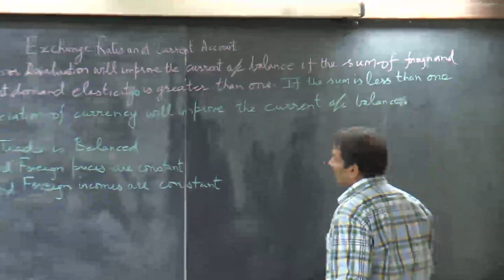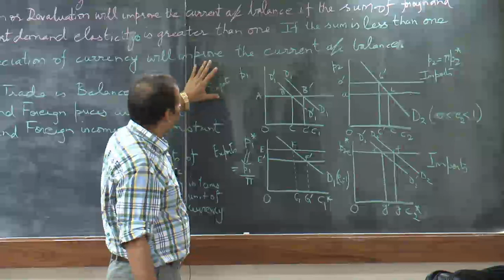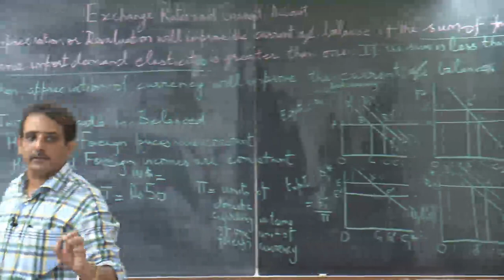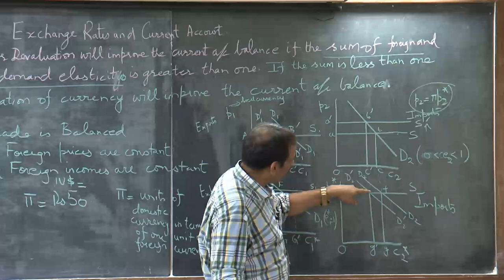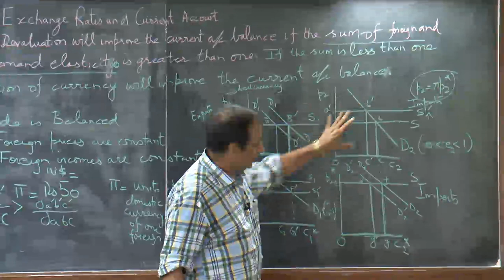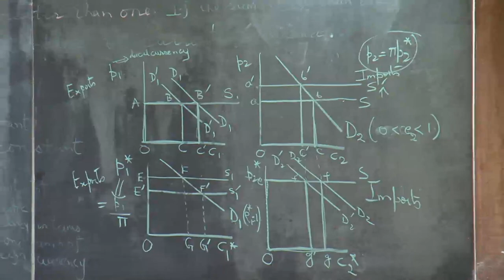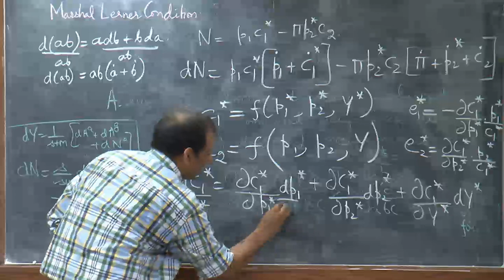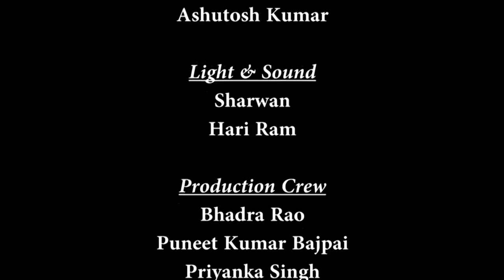Mod-01 Lec-05 Lecture-05International Economics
International Economics by Dr. Somesh K. Mathur, Department of Humanities and Social Sciences, IIT Kanpur.